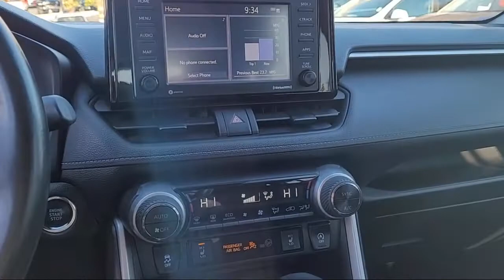2020 Toyota RAV4 XLE Sport Utility Concord Vallejo Fairfield Walnut Creek Antioch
2020 Toyota RAV4 XLE Sport Utility Stock Number: C1668A Vin:2T3W1RFVXLW077392.